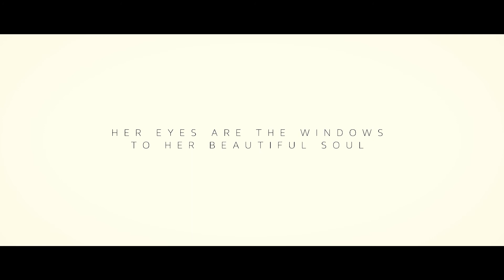The Beauty Wihin | Arte Facial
Starring Verónica González

Director: Daniel Adams
DP: Daniel Adams
Gaffer/Grip: Juan Carlos Herrero
HMA: Alberto Gonzalez
Production: Media Cult